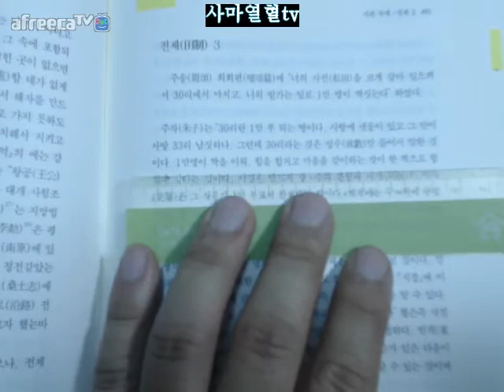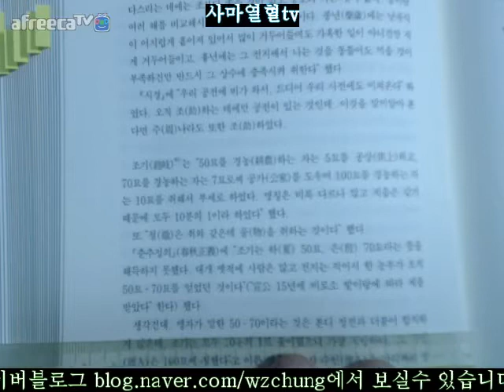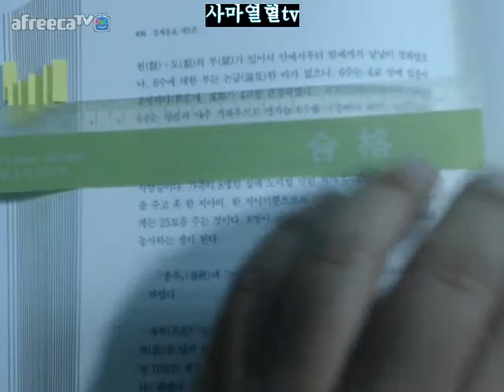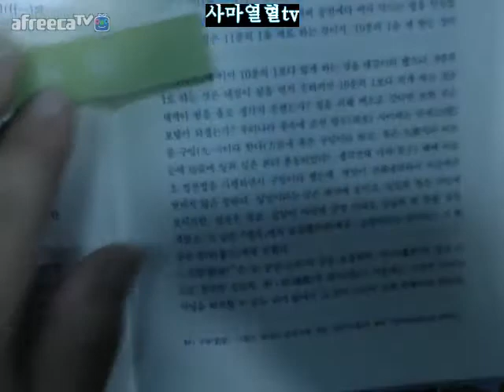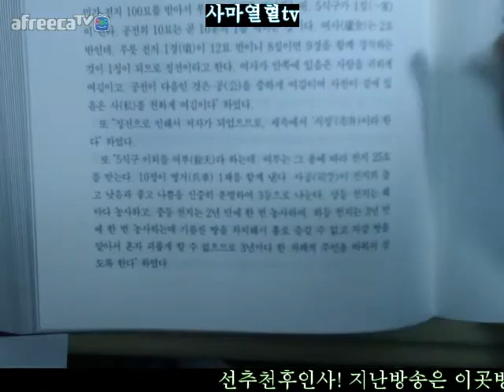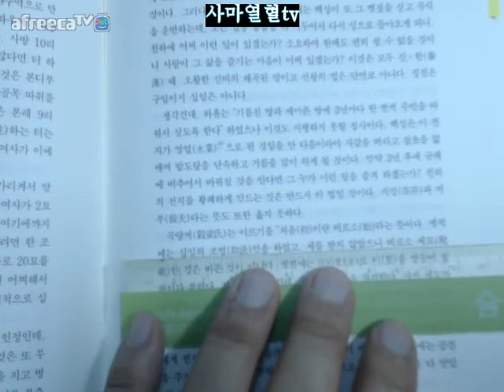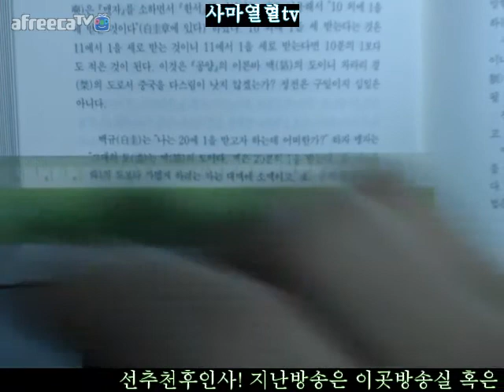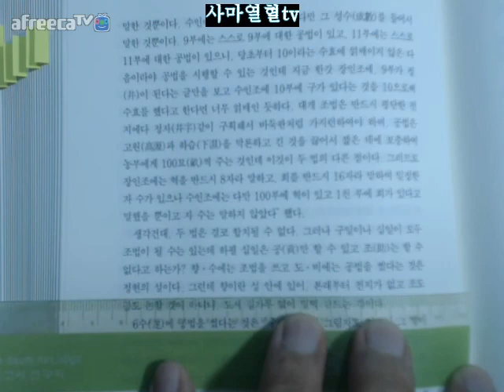451면 464면2018사마열혈tv다산정약용저경세유표1=경세유표제5권=지관수제전제3앞부분451면 464면